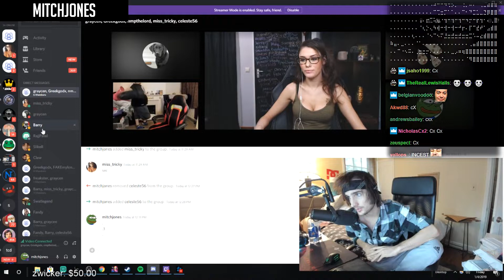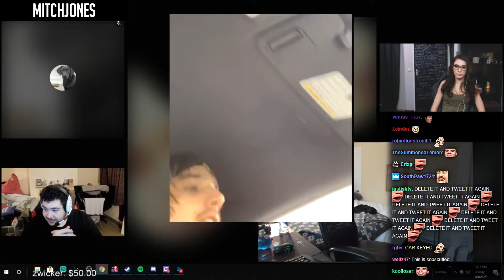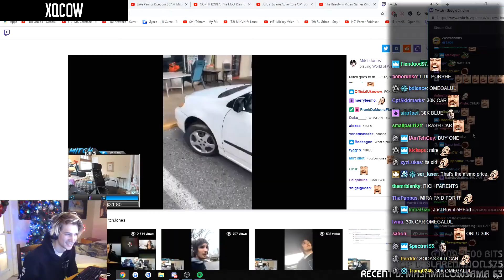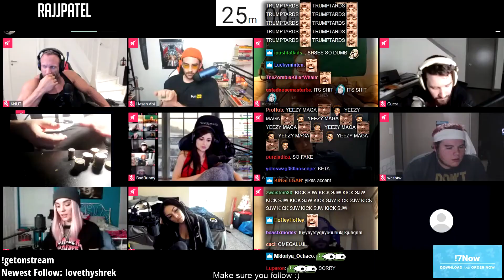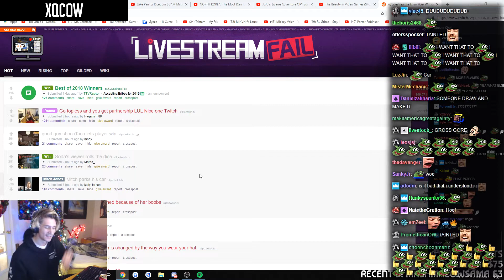GREEKGODX drops his PANTS | TRAINWRECKSTV gets mad at a guest | Twitch Clips | Livestream Fails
Don't miss any Twitch Clip! We have all the top clips of the day of top channels. From funny livestream fails to top gaming moments, or even just chatting streamers.